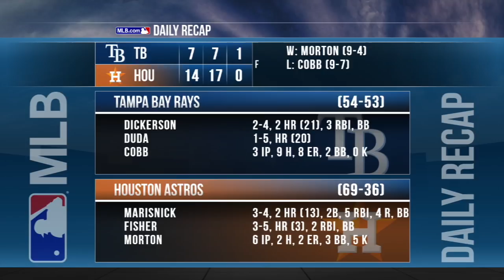7/31/17: Marisnick's two homers lead Astros to win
Daily Recap: Jake Marisnick smoked a pair of home runs and had five RBIs while Derek Fisher also contributed a homer and two RBIs